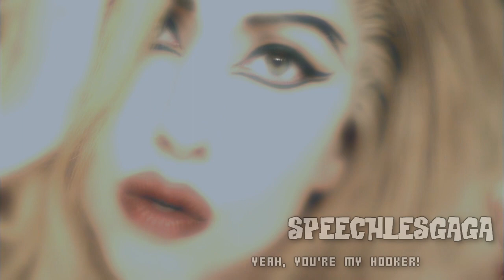yeah, you're my hooker (lady gaga)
Song: Government Hooker
Artist: Lady GaGa
Program Used: Sony Vegas Pro 9.0